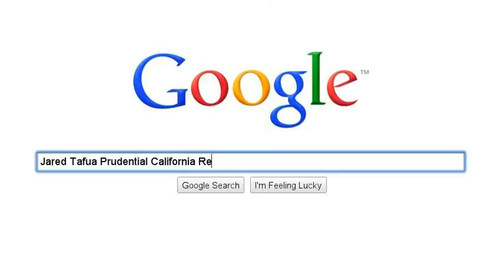How to find a Realtor, by Searching for Jared Tafua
Finding Jared Tafua your preffered Real Estate agent.